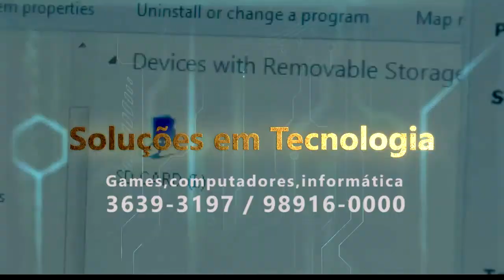Planet House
Manutenção em Notebook. Computadores. Vídeo Game. Assistência em rede de computacional. Vendas de equipamentos de segurança. E informatica